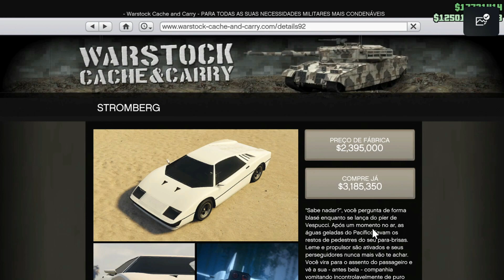O MELHOR CARRO SUBMARINO: TOREADOR VS STROMBERG (GTA ONLINE)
Qual é o melhor CARRO Submarino do GTA ONLINE? Toreador Vs Stromberg

Música
Mortals
Artista